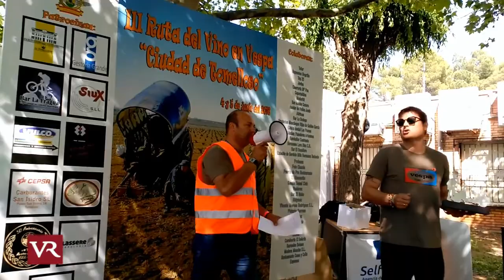Cerca de 150 participantes congregó este sábado la III Ruta del Vino en Vespa "Ciudad de Tomelloso"